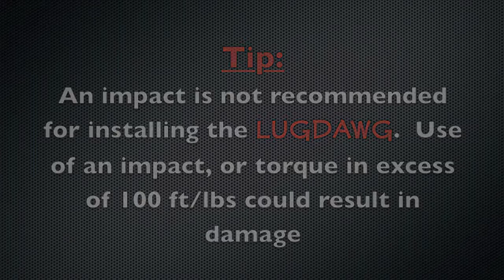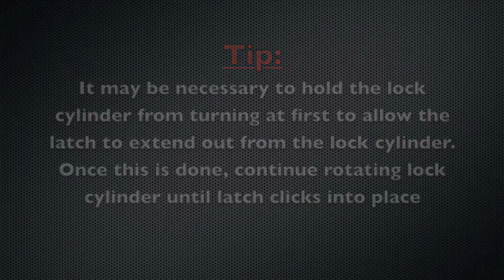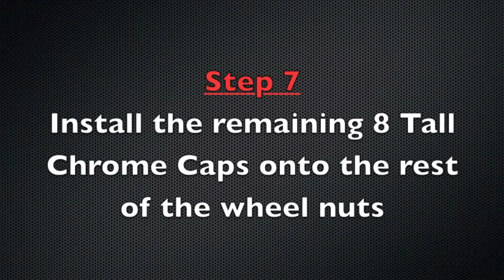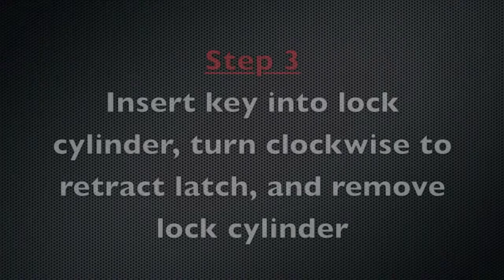The Lugdawg Truck Wheel Lock